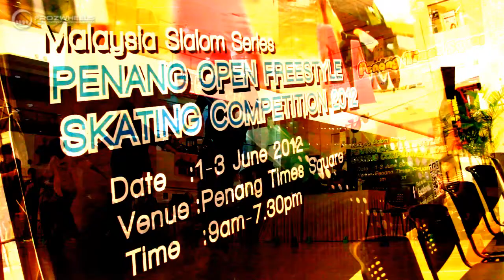MSS2012i SRM 17th Angga Sunjaya